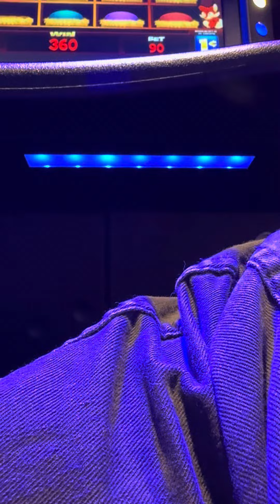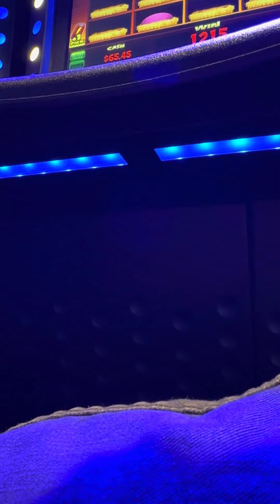Egg picking bonus